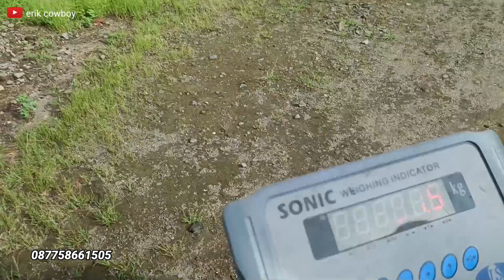JUAL TIMBANG.. Solusi Di Kala Harga Sapi Anjlok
Dalam video ini memuat aktivitas kami dalam hunting / membeli sapi di desa desa / peternak sapi lokal.
Sistem yang kami tawarkan pembelian bisa dengan tafsir maupun jual timbang hidup.

cp
erik cowboy
Nguter Sukoharjo